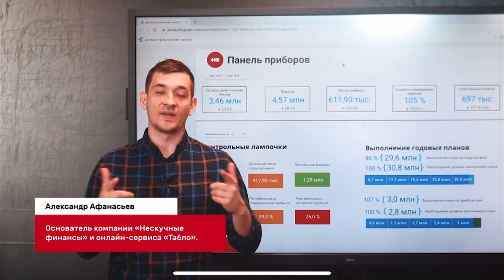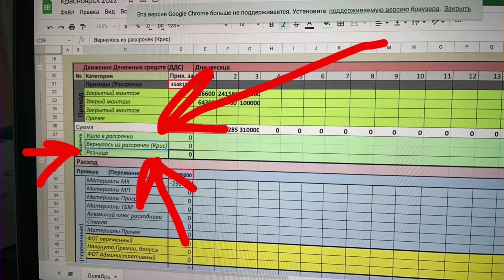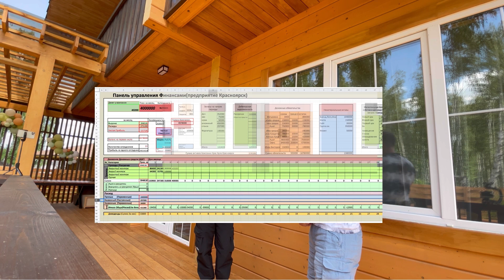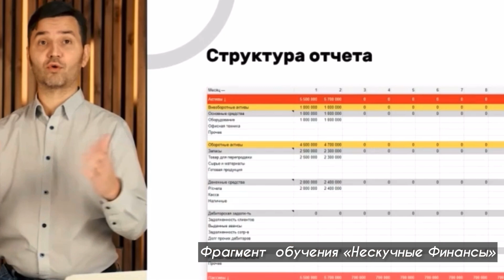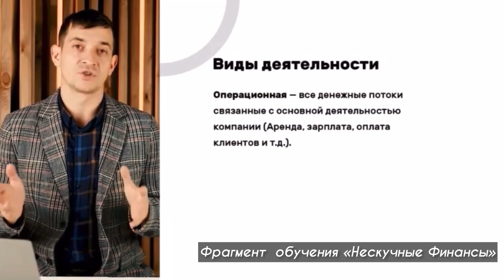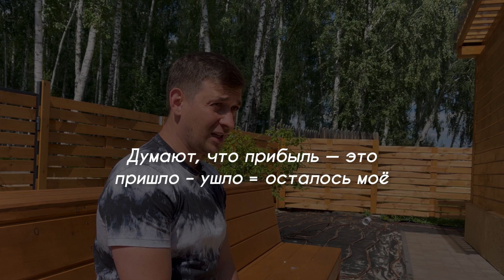Александр Афанасьев - Кассовый разрыв или как не угробить Мебельный Бизнес // Нескучные Финансы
Если хочешь такой фильм о своей компании, напиши мне🙋🏻‍♂️

Всем привет! Вы на канале Предприниматель дела. В этом видео мы приехали в Челябинск, чтобы поговорить с Александром Афанасьевым основателем компании "Нескучные Финансы", чтобы узнать как мебельщику вырасти в обороте, вырасти из гаража и избегать кассовых разрывов, чтобы мебельный бизнес рос и процветал. Выпуск очень полезный, много лайфхаков, советов и секретов как управлять финансами в бизнесе. Смотрите видео до конца и вы узнаете о главное причине, которая мешает предпринимателям расти. Напишите в комментариях, какие инструменты используете для учета финансов компании?

00:00 В этом видео
01:00 Причина посещения Челябинска
02:20 Александр Афанасьев история предпринимательства
04:45 Этапы роста мебельщиков
10:25 На какие финансовые показатели смотреть
16:30 Как вести учет начинающим
19:40 Расходы
25:55 Кассовый разрыв
29:45 Заблуждения предпринимателя о деньгах
31:40 С чего начать изучение финансов?